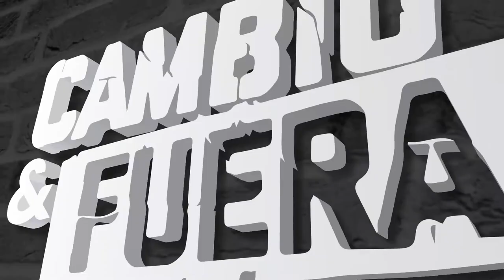WONDER WOMAN Y AQUAMAN SALDRÍAN EN PELÍCULA DE FLASH - Emile Mariani en CYF